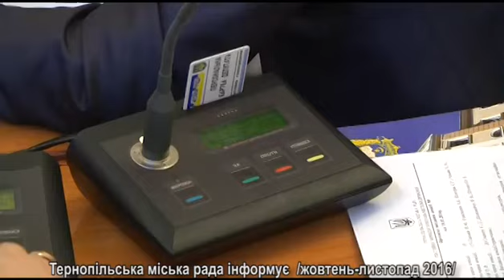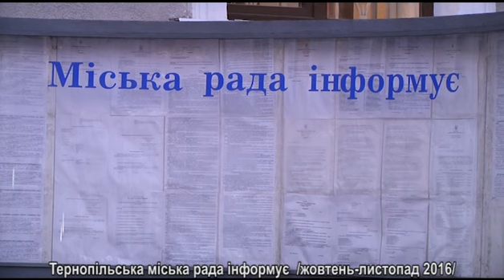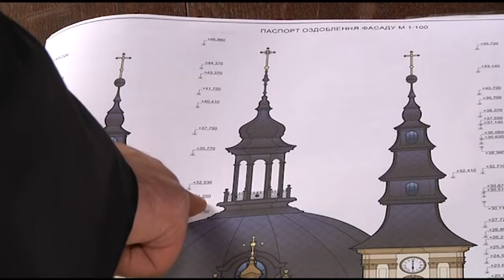Тернопільська міська рада інформує. Тема тижня - Розвиток міста